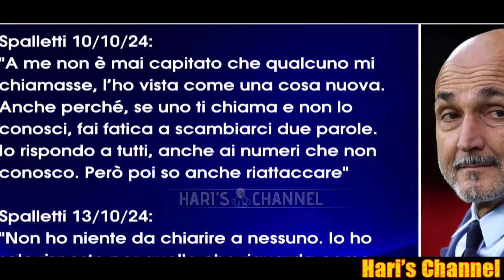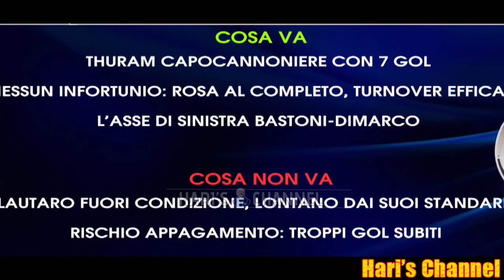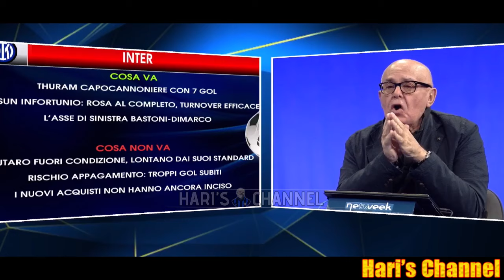SPALLETTI INZAGHI PACE FATTA CON UNA TELEFONATA ORA L'INTER E' PRONTA ALLA ROMA